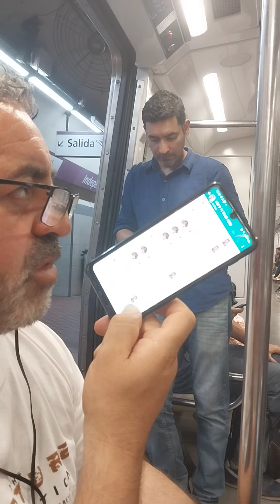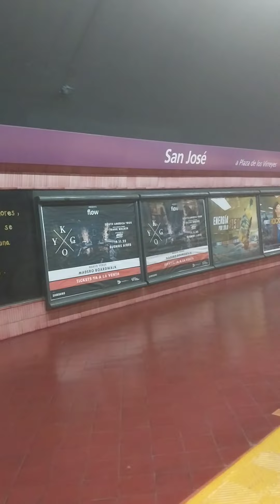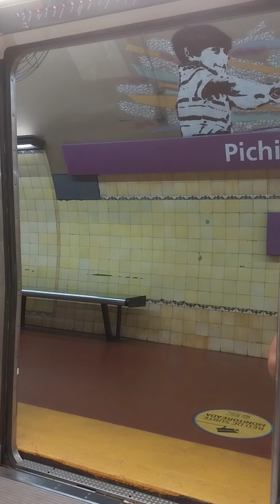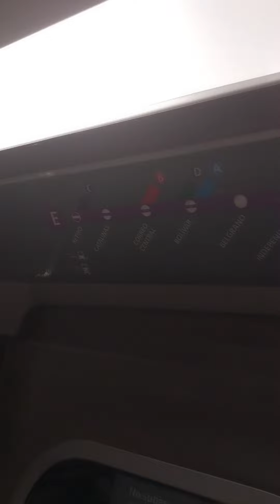SUBTE LÍNEA E ALSTOM 100 EQUIPO "H" DESDE BOLIVAR HASTA JUJUY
FILMADO EL DÍA LUNES 5 DE DICIEMBRE DE 2022 EMOVA MOVILIDAD LÍNEA E VIAJE A BORDO DE LA FORMACIÓN ALSTOM 100 CHAPA H 5ta FORMACIÓN CON AIRE ACONDICIONADO ENTRE LAS ESTACIONES BOLIVAR Y JUJUY